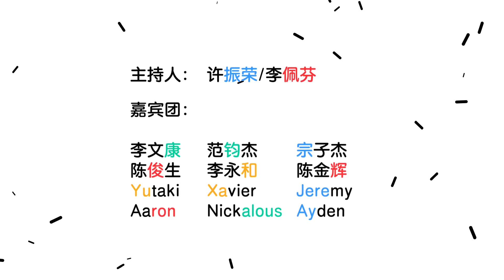12 Horoscopes - Episode 13 (Superstitions)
In the last episode of this seasons's 12 horoscope, the boys discuss about superstitions and share with us their personal take on how their funeral could turn out to be. What weird ideas would these bunch come up with?

这一季的12星座已来到尾声！
这一集，男嘉宾们对于妖魔鬼怪，牛鬼蛇神的迷信抱有什么样的态度？对自己的丧礼有什么看法呢？
废话不多说！选择实际的或天马行空的丧礼，大家留言从实招来吧！